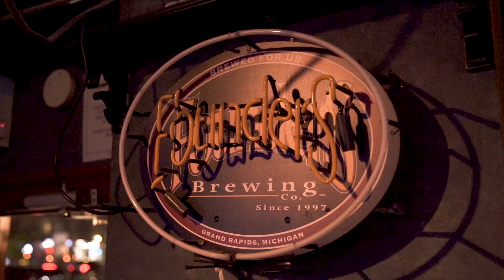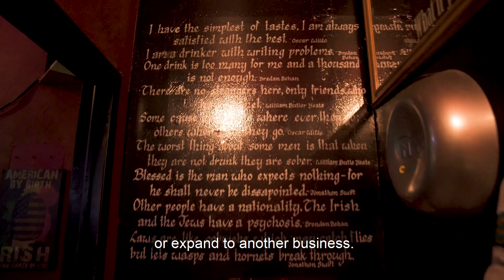Kelly's Testimonial WOW Payments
Sports fans (especially hockey fanatics) flock to this classic Irish pub to watch the game.